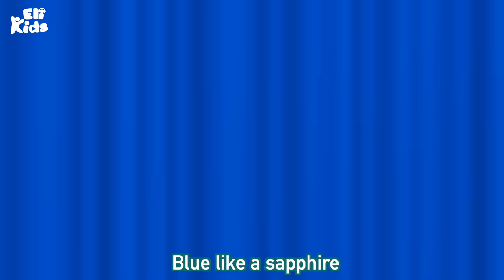Rainbow Colors +More | Eli Kids Songs & Nursery Rhymes